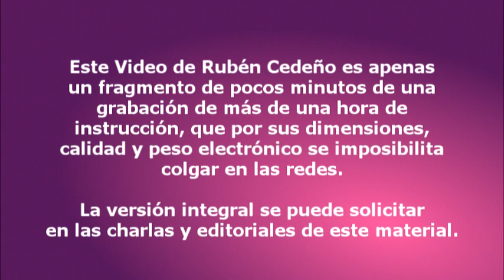RADHAKUNDHA, por Rubén Cedeño INDIA